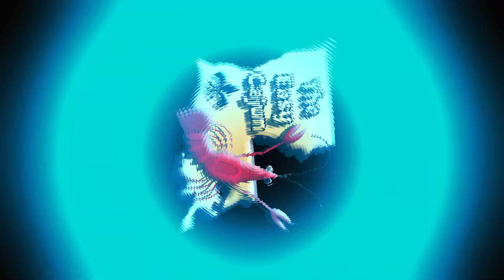NYC Morning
It's morning in The Big Apple and The Easy Cajun caught the sunrise :-)